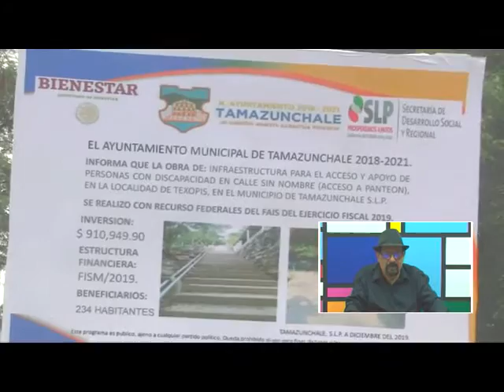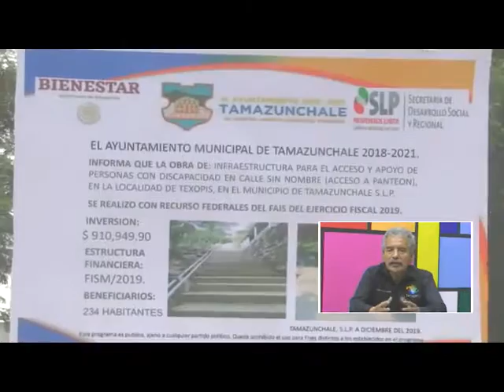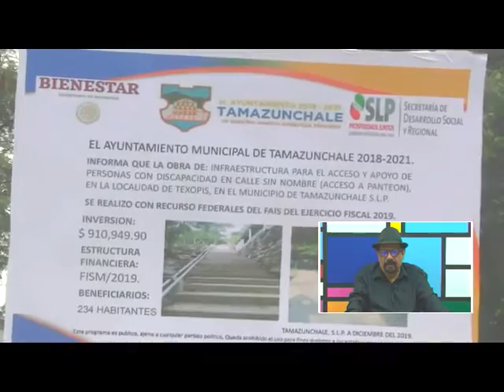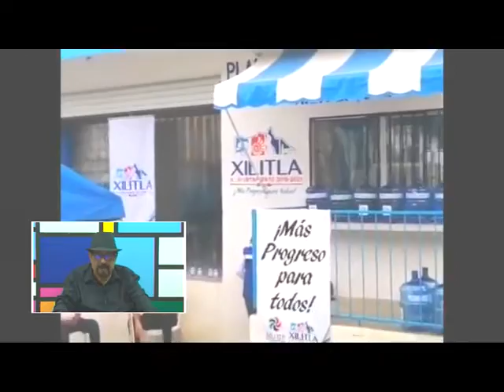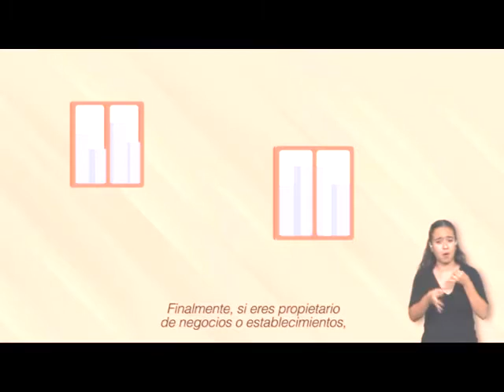Tamaz TV 03 Julio 2020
Gira del Presidente de Tamazunchale, Arq. Juan Antonio Costa Medina, por Texopis inaugurando un acceso y apoyo a personas con discapacidad en calle de acceso al panteón, atendiendo obras prioritarias; El Ayuntamiento de Xilitla regaló garrafones y agua purificada a quienes pagaron su impuesto predial, además el Presidente Martín Eduardo Martínez Morales supervisa y entrega obras; Chencho Rivera en San Martín entrega obras de pavimentación de calles; Imágenes de San Felipe Orizatlán, Hidalgo